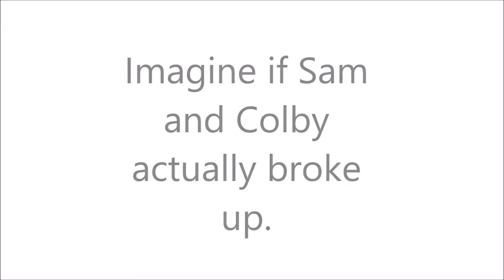Solby-Why'd you leave me?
This killed me to make AHHHH. Hope you enjoy!